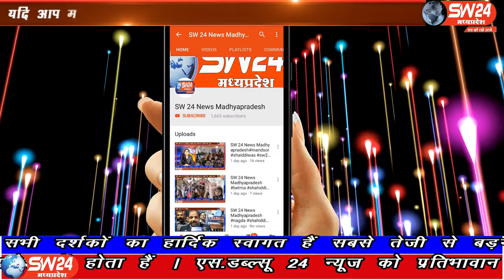SW 24 News Madhyapradesh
खण्डवा जिले के मूंदी नगर में भाजपा प्रदेश अध्यक्ष भगतसिंह कुशवाह पहुंचे और कार्यालय में कार्यकर्ताओं को संबोधित किया। मूंदी से शाहरुख मंसूरी की रिपोर्ट